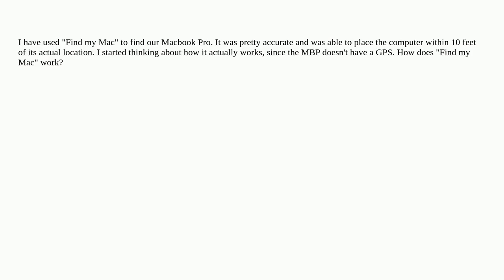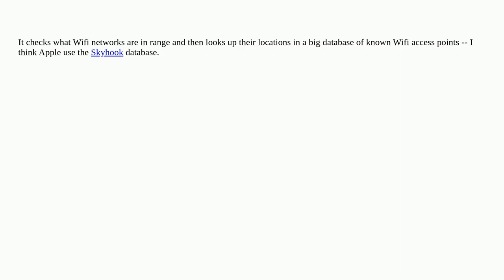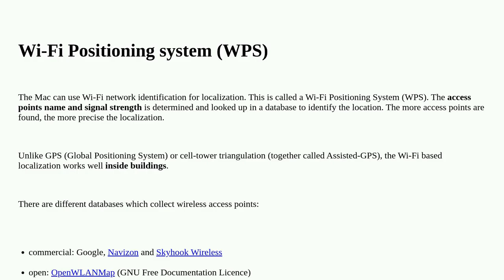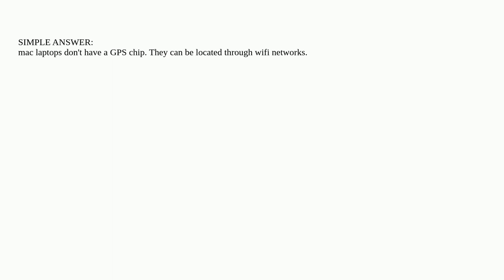Apple: How does "Find my Mac" work, since there's no GPS in a Mac?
How does "Find my Mac" work, since there's no GPS in a Mac?

A special thanks goes out to the community

  find-my-mac